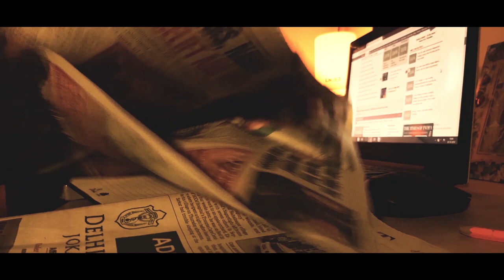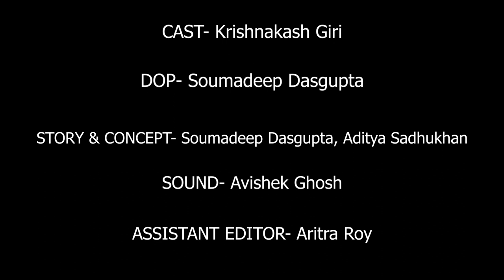Felony || 2 min Short Film || By KOTHOK || Dark Short Film || Shot on Samsung A50 only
We shot this short film within 2 hours with only 2 people.
Hope you will Enjoy the short film.

CAST : Krishnakash Giri

Director : N O N E

Story and Concept : Soumadeep Dasgupta, Aditya Sadhukhan

DOP :  Soumadeep Dasgupta

Assistant Editor : Aritra Roy

Fly Me to the Moon/Lucky (Sinatra/Jason Mraz & Colbie Caillat MASHUP) Rick Hale & Breea Guttery full Song

# 1 trending